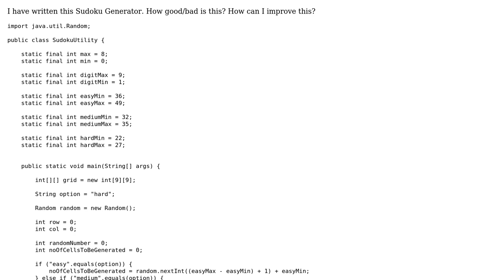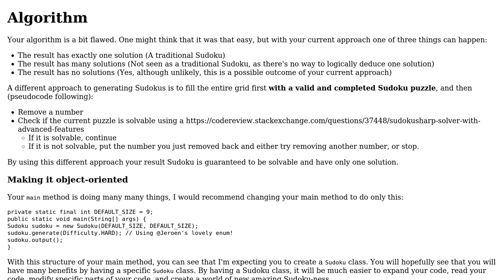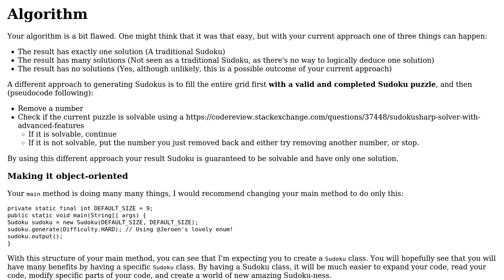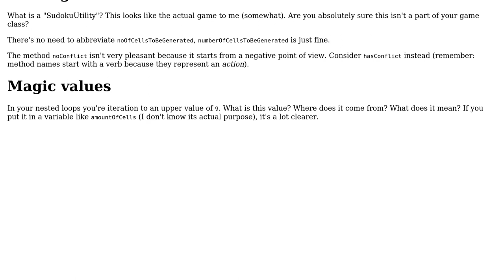Code Review: Sudoku generator in Java (2 Solutions!!)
Code Review: Sudoku generator in Java